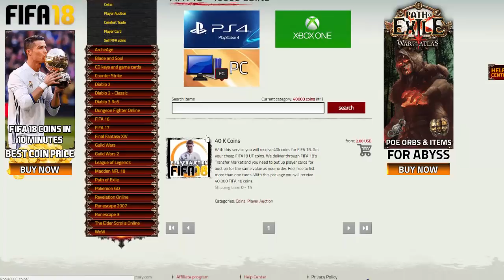12 DAYS OF TRADING - #5 - CHRISTMAS GIVEAWAY SERIES!!!! (FIFA 18 LIVE TRADING)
Hope you enjoyed the video, 10 likes would be amazing. Sub if your new! Cheers!

My trading method videos, in a small series will help you how to start making coins and profit on players. A series will include how to trade with almost any price range. 0-1k 1-5k 5-10k 10-25k 25-50k 50-100k 100-250k 250-500k 500-1million. Eventually make millions by trading on fifa 18. These trading methods will be easy to do, have not much risk and be helpful for new FUT player and returning palayer make coins/money on fifa 18 ultimate team. Web app trading, teaching you how to trade on the web app and how to make coins on fifa 18. Hopefully my trading guide will give you good trading tips and help you make millions on fifa 18!